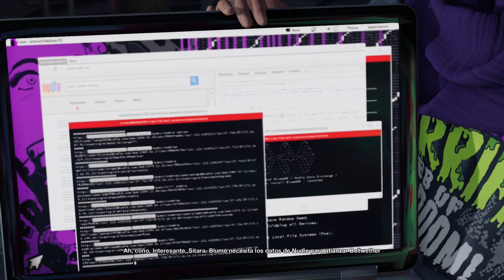Watch Dogs 2 | español | parte 12